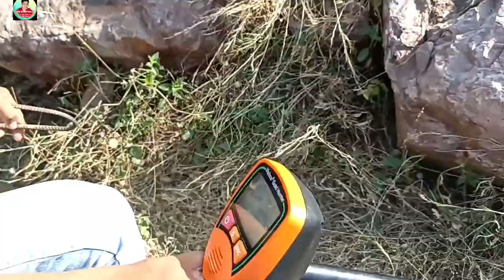Treasure hunting in India || खजाना खोजें इंडिया में [ best metal detector in India] part 1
treasure hunting in the river Gold Hunting in the world metal detector in India Best'metal Detector Vishco Metal Detectors Metal Detector treasure hunting in India and silver gold nagget in India